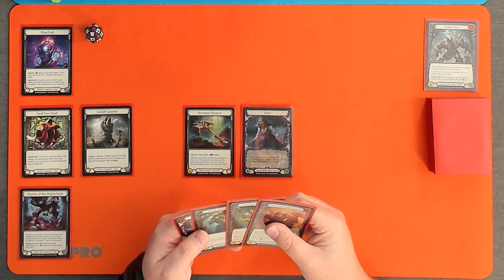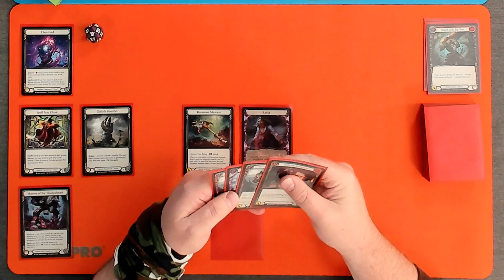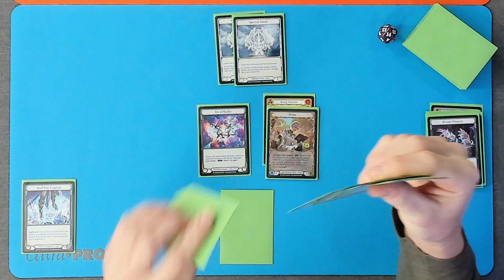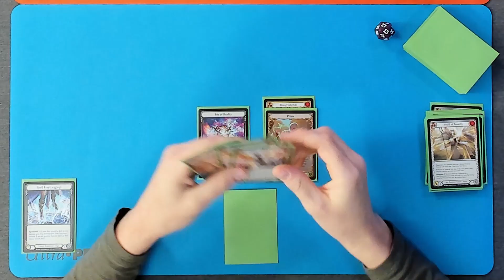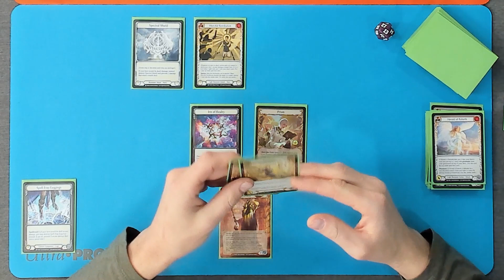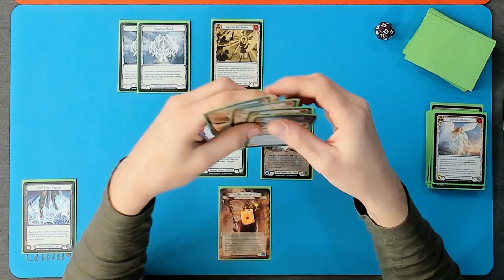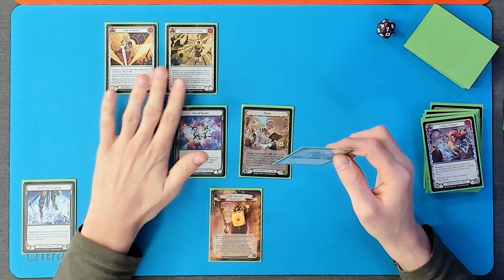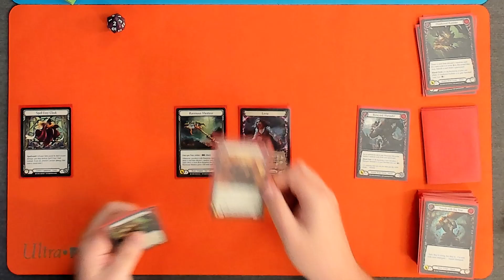Levia vs Prism | Flesh and Blood Blitz Deck Gameplay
We're checking out the new card game Flesh and Blood! Join Rhys and Chris as they teach you this new game to play and show you what it has to offer!